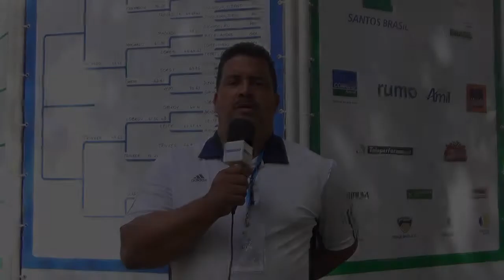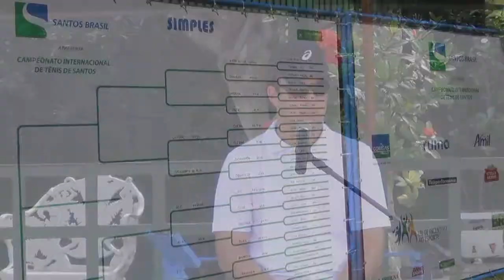Circuito Internacional de Tenis de Santos 2013